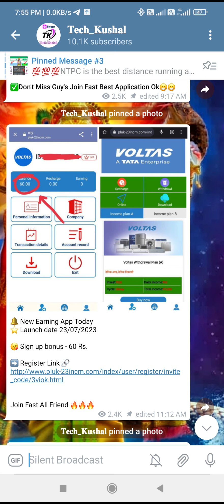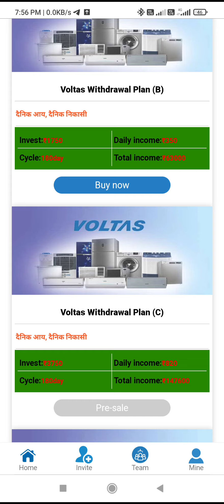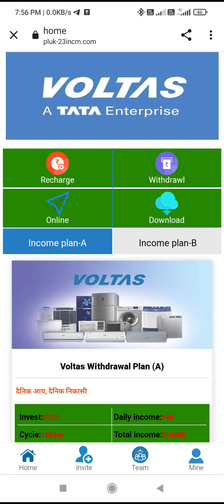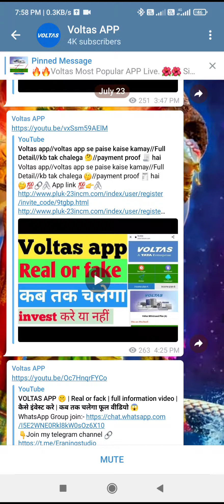best invest platform best Power Bank application invest and grow your money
Any problem contact my WhatsApp number

Best invest application
Long term application
Power Bank application
Real application